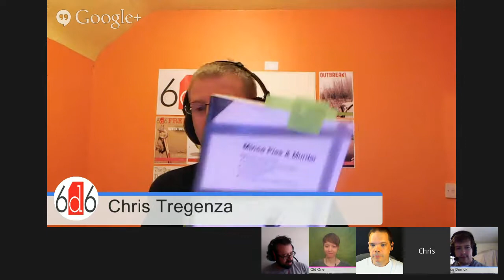Indie+ Demos: 6d6 Adventure - A Very British Murder with Chris Tregenza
*A Very British Murder*

Watch the Indie+ team solve a classic whodunit mystery in the 6d6 RPG adventure "Mince Pies & Murder". The adventure has all the classic elements of 1920 murder-mysteries: A snowbound country house, a retired gangster, violent death, meddling detectives, red herrings and host of suspects.

Join players +Richard Rogers , +Mark Diaz Truman, +Jenn Martin , and +Brendan Conway  along with the designer of the 6d6 RPG +Chris Tregenza as Game Leader.